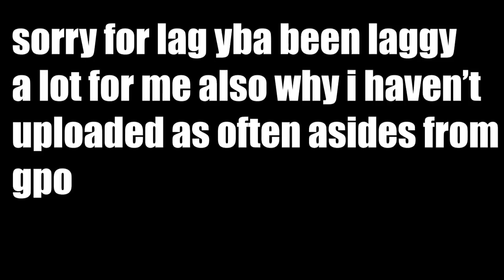[YBA] ts no longer counters mih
thanks to element man for telling me about it, was supposed to be uploaded 2 weeks ago lol